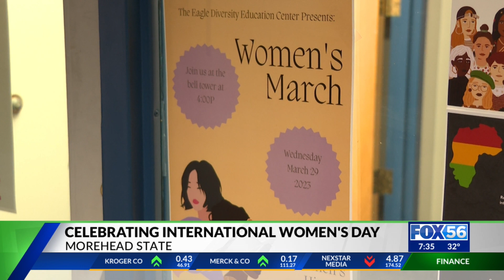Morehead State University celebrates International Women's Day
On Wednesday, students at Morehead State University are celebrating the achievements of women both on campus, and in the community.